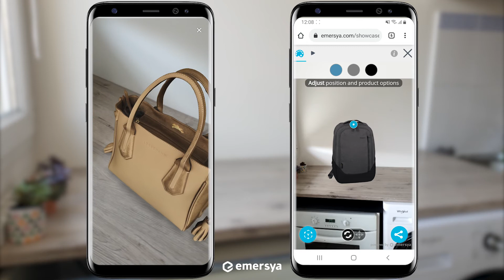Discover the different Augmented Reality experiences available with Emersya's technology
One platform, unlimited interactive product experiences online!

Different products require different augmented reality experiences.
Emersya enables customers to choose between Emersya's in-house Interactive Web AR technology and the native AR solutions available on Android and IOS.

Interactive AR by Emersya enables users to move a product around in their physical surroundings, position and rotate it, trigger animations and switch between different product variants.

AR Core by Google and AR Kit by Apple enable mobile users to place a product on a surface and to move around the product to visualize it from any angle and zoom in on the details.

See more examples of Emersya's Interactive Web Augmented Reality on our client's websites:
Targus Cypress Hero Backpack: